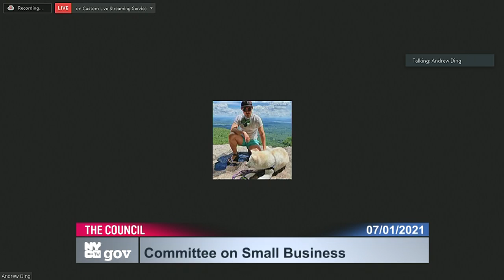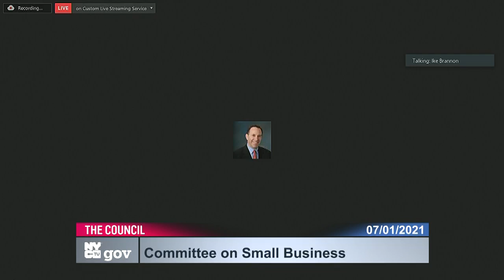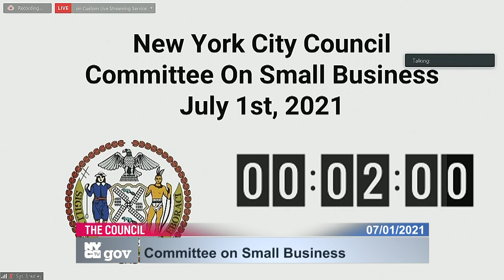NYCC PV CH CHA 210701 112214 Thu 01 Jul 2021 20 08 38 0000